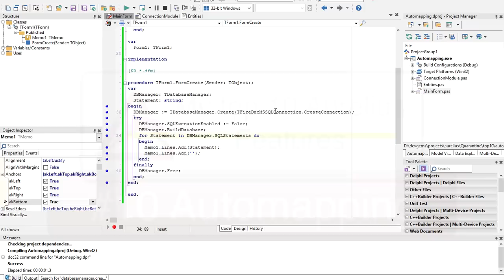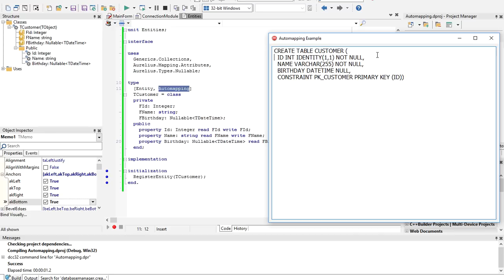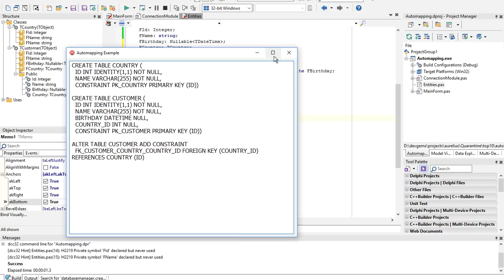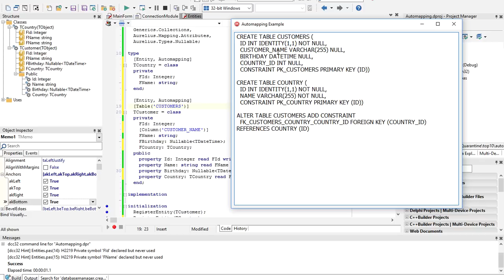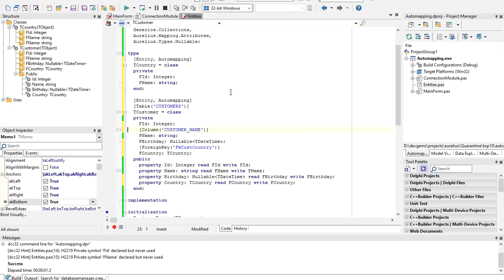My Top 10 Aurelius Features - #10 Automapping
ABOUT:
TMS software, established in 1995, is a software development company specialized in: